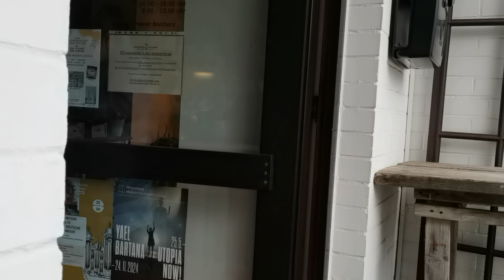ПРОДАЛИ ВСЁ, ЕЛЕ НОГИ УНЕСЛИ! / 1329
Сегодня столько было народу, что цветы кончились как раз, когда закончился рабочий день. Ещё бы немного, и пришлось бы фантазировать, из чего делать букеты. Такое бывает редко в такое летнее время.

Здравствуйте, меня зовут Ирина Вальц, по воле бога или это судьба, я прожила всю жизнь на севере.
Родилась на крайнем севере, в Магаданской области, закончила школу и уехала на учёбу в Северный
Казахстан, там родились мои дети.
А а дальнейшем местом моего проживания стал пригород германского города Бремен.
На своем канале хочу показать вам как живут русские в Германии. Чем увлечены, чем заняты.
Мои творческие изыскания, мои разносторонние интересы, чем богаты, тем и поделимся.